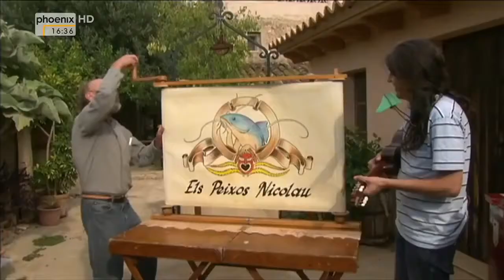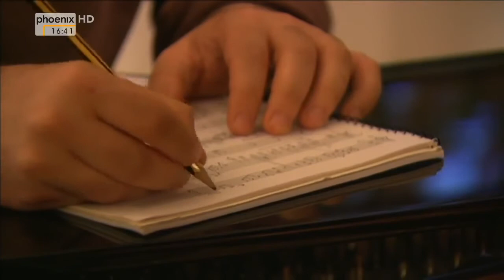DOKU: "Mallorca, Tourismus und Traditionen", ca. 45 Min.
Aus der Mediathek von Phönix eine schöne Mallorca-Doku.